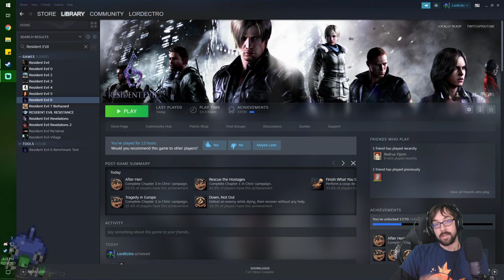The Strong Arm of Tactical Warfare! – Resident Evil 6 Stream 3 – LordEctro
Turns out without our knowledge Chris has not only become an extreme drunk and an amnesiac, but also really good at punching Zombies Bugs…wait we knew that.